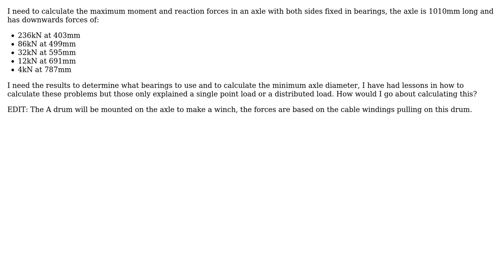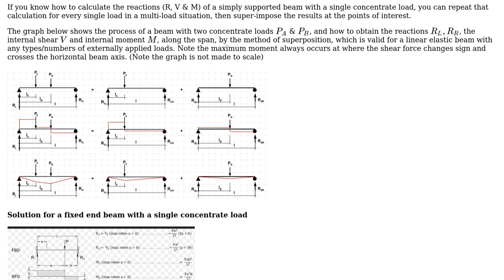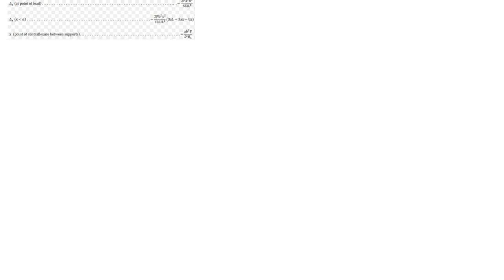How to calculate reaction moments and forces in a fixed axle with multiple point loads?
Engineering: How to calculate reaction moments and forces in a fixed axle with multiple point loads?

With thanks & praise to God, and with thanks to the many people who have made this project possible! You are responsible for your own actions.